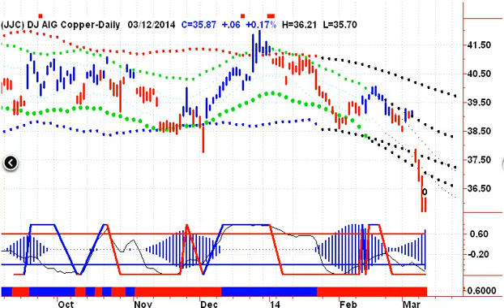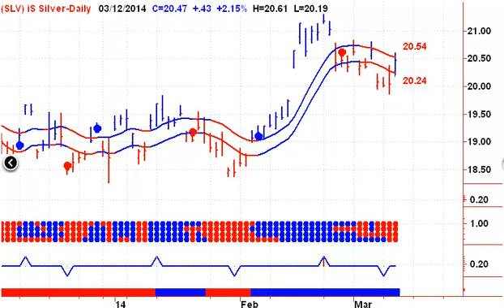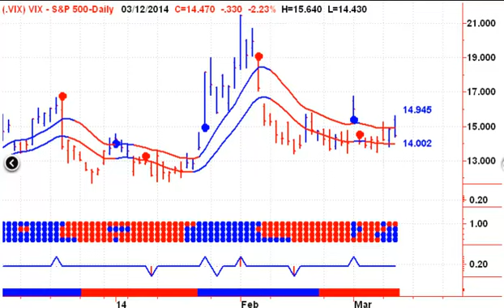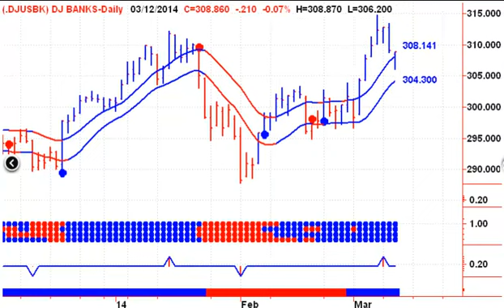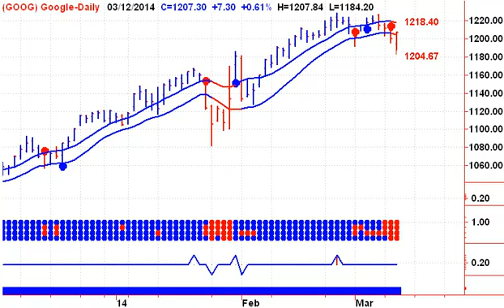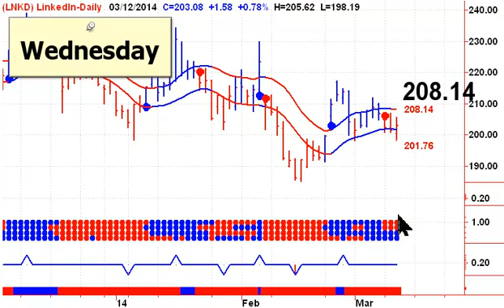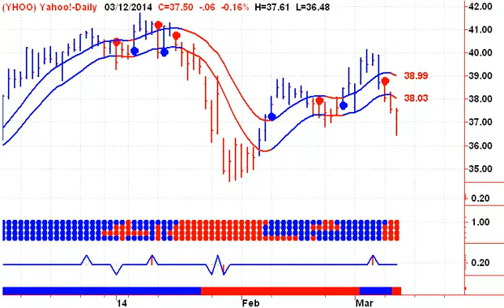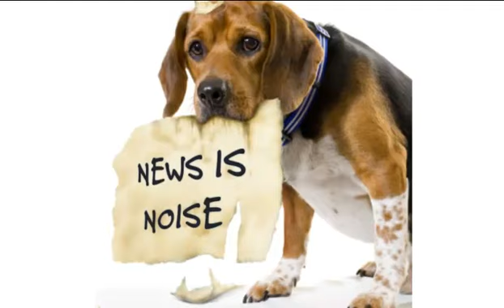Stock Market Timing 20140313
Welcome to my Free Daily Stock Market Timing Signals Newsletter - Start your trading day off on the right foot, with Stephen Whiteside's Stock Market Trading Television. This free daily video newsletter focuses on the major Indexes and ETF's, as well as the US Dollar, Crude Oil, Natural Gas, Precious Metals including Gold and Silver.